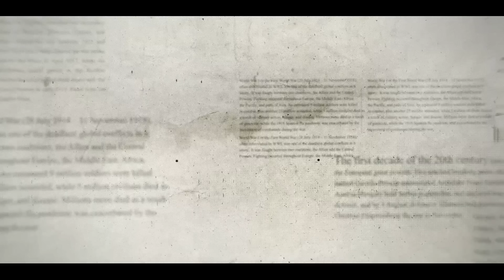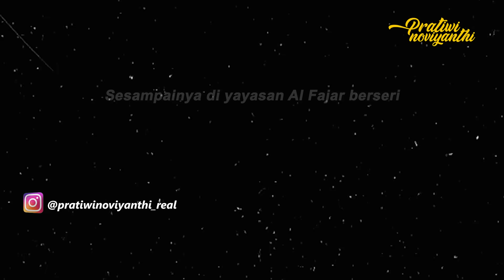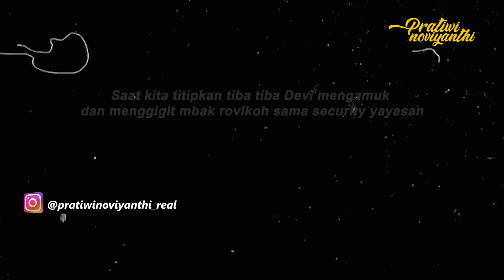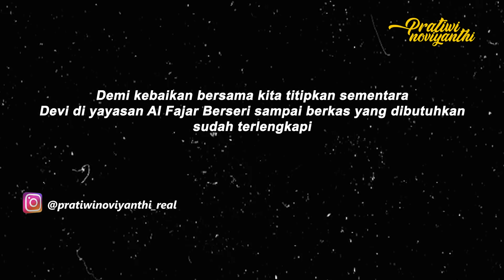TEH NOVI KAGET !! DEVI NG4MUK HEBAT SAMPAI MENGGIGIT MBAK ROVIKOH DAN SCURITY YAYASAN ??!!